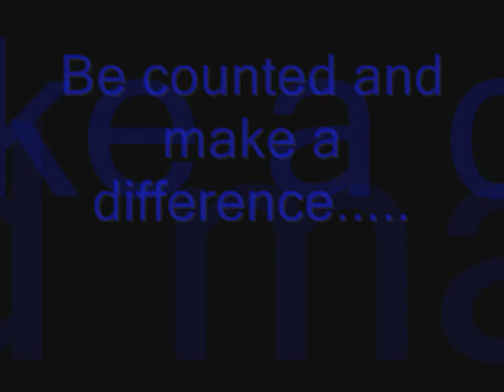Joey Guila "Comedian" with Ryan Largo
Ryan Largo with Joey Guila famous comedian